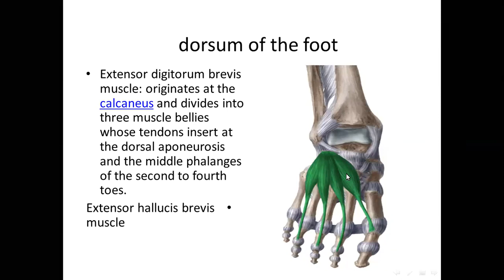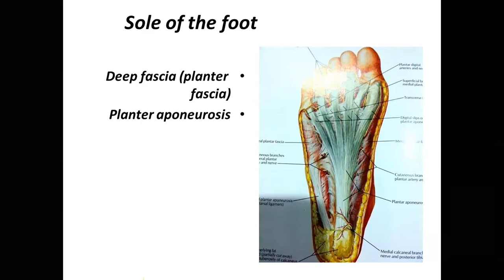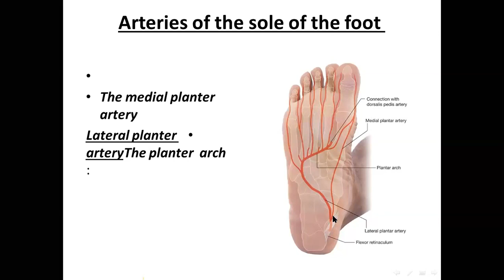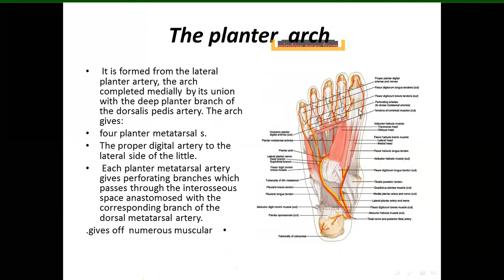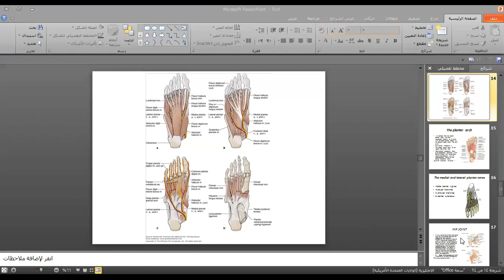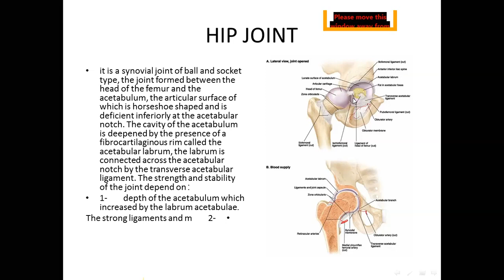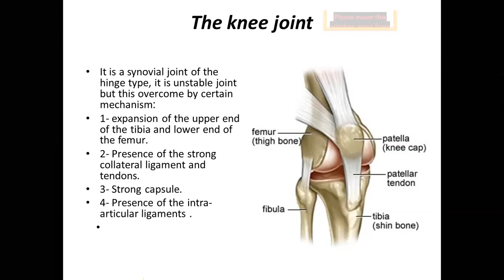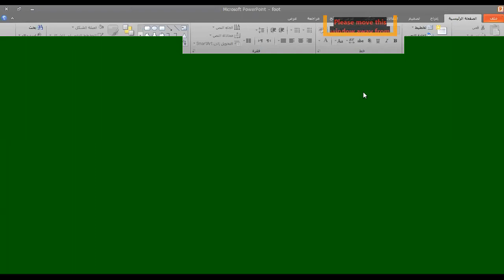Lower Limb Anatomy | The Foot